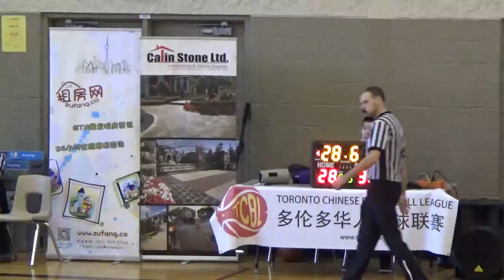TCBL Mark2 vs Phoenix Part 4